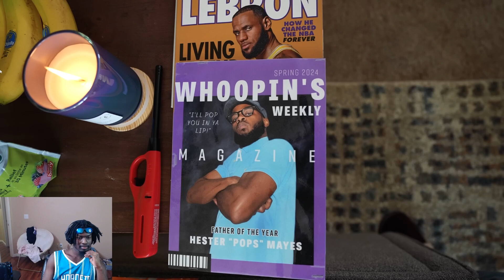When Your Pastor Comes By The House Reaction (Darryl Mayes)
Video Creator: @DarrylMayes